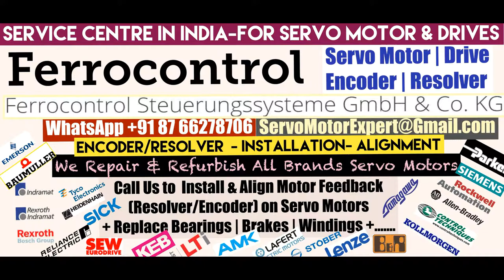Ferrocontrol India Servo Motor Repair Ghaziabad Gurgaon Hyderabad Indore Jaipur Maharashtra